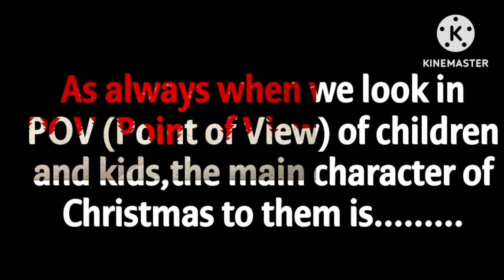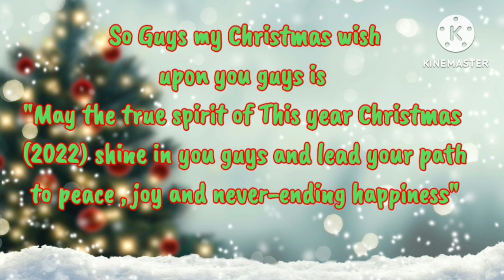Ho ho hoo....Merry Christmas Everyone..!!🔔🎁🎄🎆🎉🎉🎊